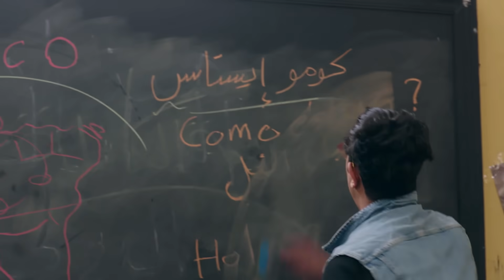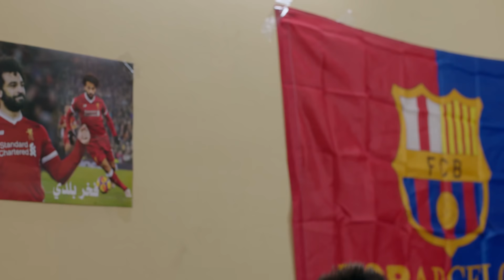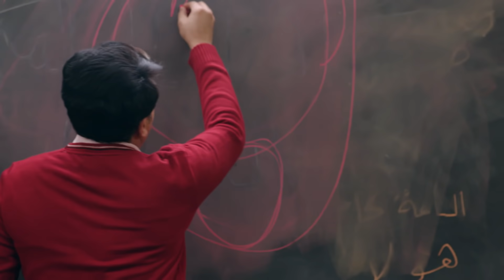مسلسل اولاد امبابة الحلقة | 8 | Awlad Embaba ٍSeries Eps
تدور الأحداث في إطار كوميدي حول امرأة تلد 15 من الأبناء، وعندما يصيروا شباب يبدأ صراع العائلة على الإرث.

ﺇﺧﺮاﺝ: ممدوح زكي (مخرج)
ﺗﺄﻟﻴﻒ: أيمن بكري (مؤلف)
طاقم العمل: فريدة سيف النصر  سمير غانم  سعد الصغير  عمرو رمزي  مصطفى أبو سريع  إيمان السيد